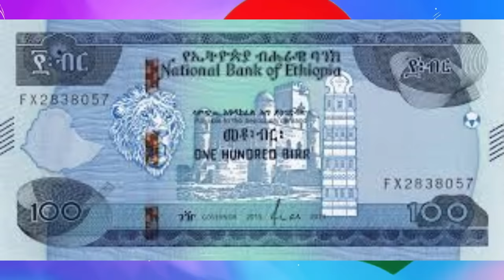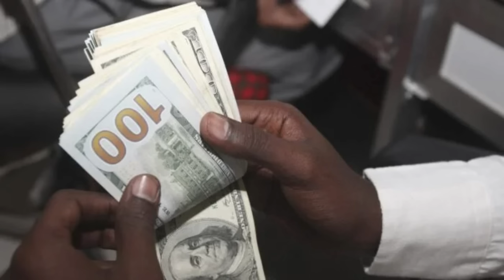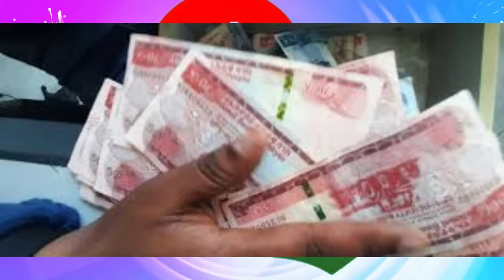Jstudio ~| "ኤርትራ ኣብ ከበባ ተእትወኒ" ኢትዮጵያ። ህወሓት~ተነቃፊ ውሳነ ኣሕሊፉ። ሰራዊት ሱዳን ዘተ ሰላም ነጺጉ